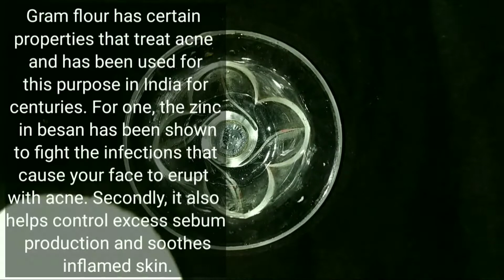Besan से त्वचा का कालापन, झाइयां, निशान आसानी से दूर करें Skin Brightening Besan Face Pack ❤️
Besan से त्वचा का कालापन, झाइयां, निशान आसानी से दूर करें Skin Brightening Besan Face Pack ❤️ Tan Removal Pack ||